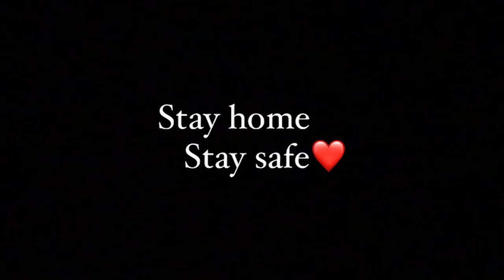GTA5 Tamil R15 V3 Sunday Outing Highfield Mansion | Tamil Gameplay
PC SPECS
RAM - 16gb
NVME - 250gb
HDD - 1tb
SMPS - 650w